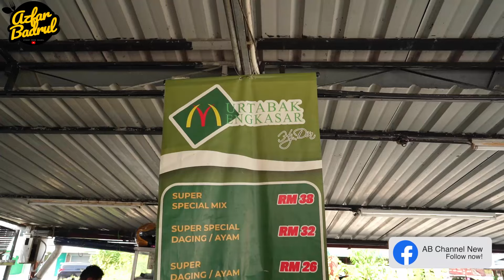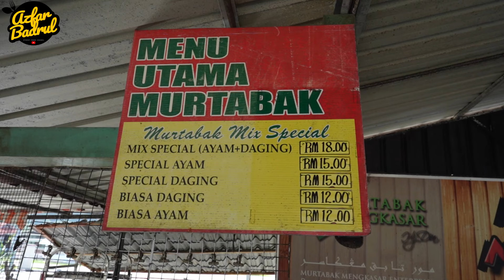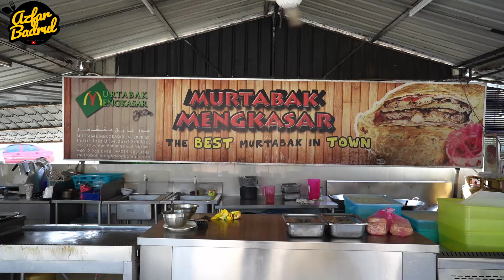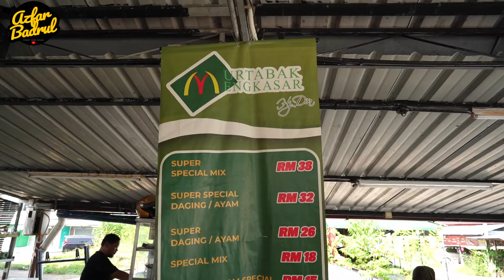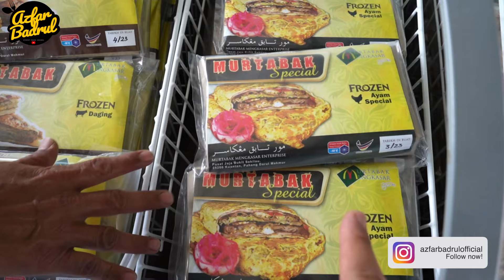Murtabak TERMAHAL RM38 sekeping !! Menu kegemaran TUANKU SULTAN dari tahun 1980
MURTABAK MENGKASAR BUKIT SEKILAU
Lokasi : Pusat Jaja UITM Bukit Sekilau
25200 Kuantan Pahang Darul Makmur

⏰ 3 petang - 12 malam